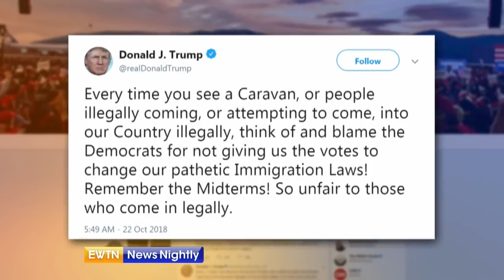President Trump Answers EWTN's Questions About Immigration - ENN 2018-10-22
President Trump admits to EWTN that cutting aid to Central American countries may or may not stop the flow of migrants to the U.S. He describes the current migrant caravan headed to the U.S. from Honduras a national emergency. White House Correspondent Mark Irons reports.